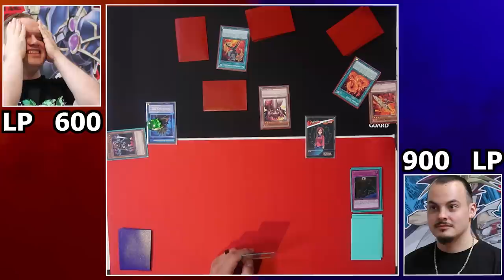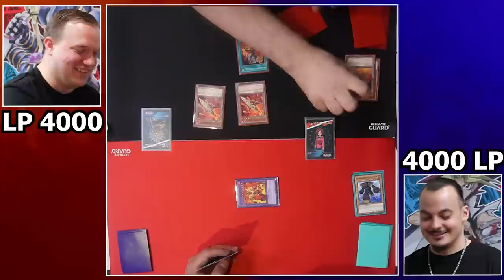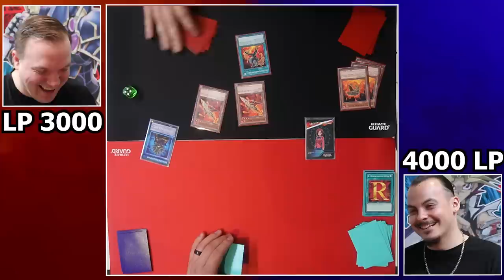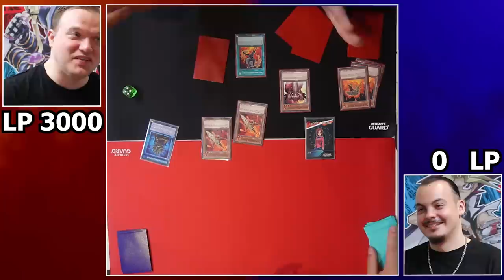Yu-Gi-Oh! Vulkanisch vs. Elementar Helden! Ck-Phoenix vs. Schattenspieler!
Heute gibt es mal ein besonderes Duell! Vulkanisch gegen Elementar Helden! Ich spiele Vulkanisch und @CK-Phoenix spielt Elementar Helden! Wer wird gewinnen?

Equipment:
►LK300 RGB: Tastatur
►LM20: Maus
►Kamera: Canon 70D
►Webcam: Logitech 920
►Mikrofon Rode: RØDE NT-USB
►Mikrofon Kamera: RØDE VideoMic Pro
►Schnittprogramm: Adobe Premiere Pro